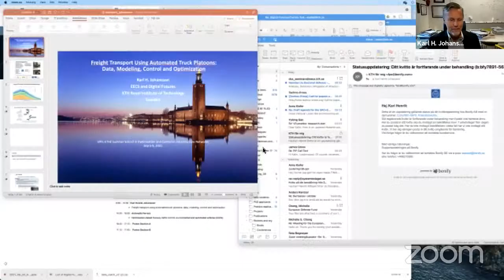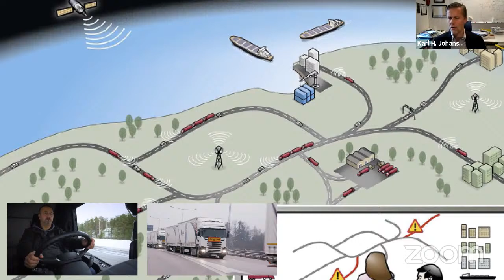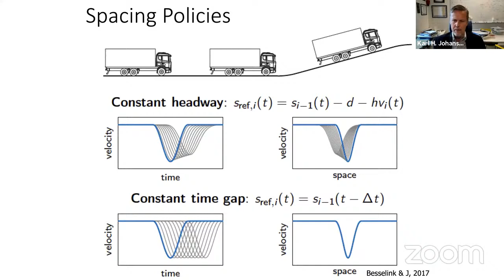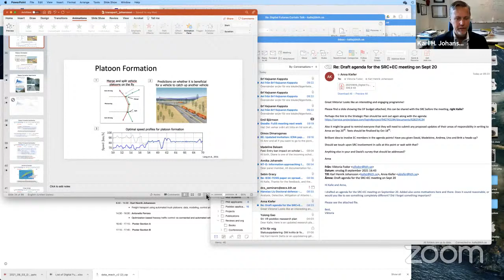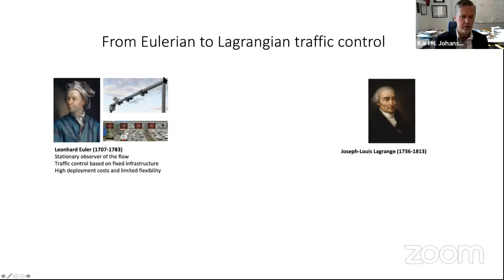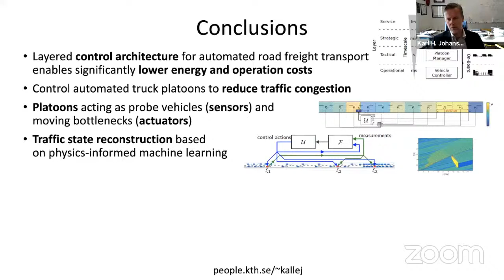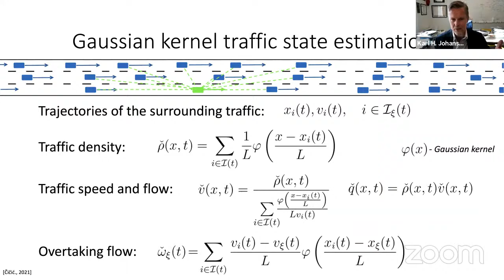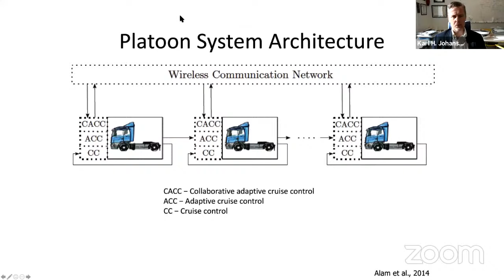Karl Henrik Johansson's talk: Freight transport using automated truck platoons